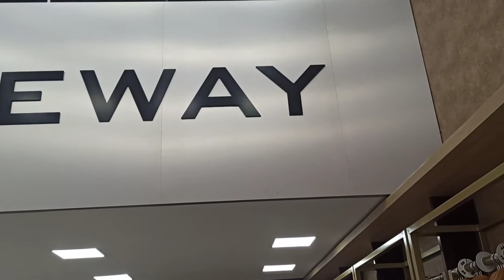Pedido Airton Whatsap 11 9.7133.8335